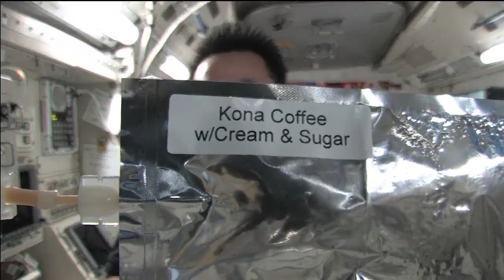Aki "Hangs" From Kibo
Flight Engineer Aki Hoshide participates in a Google+ Hangout about space travel with employees of the Dentsu Company in his native Japan. Live from the Kibo Laboratory aboard the International Space Station.on Oct. 18, 2012.